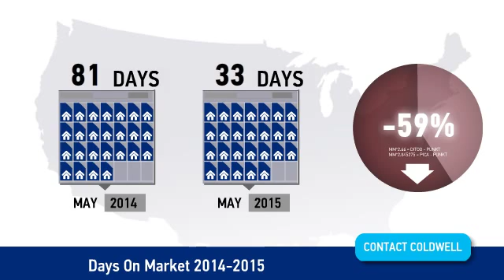North Whidbey Home Sales: May 2015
Coldwell Banker Koetje Real Estate wants to keep you informed of our local Real Estate Market. View Homes Sales for North Whidbey Island, May 2015.